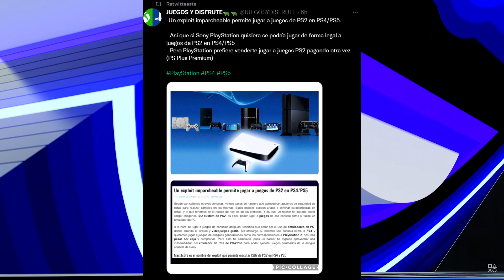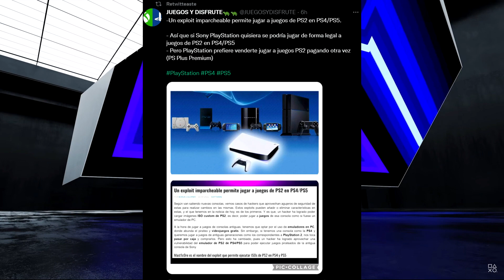GRATIS JUEGAZO PARA SIEMPRE, MODO OCULTO DE PS4/PS5 Y NUEVA ACTUALIZACION 10.1